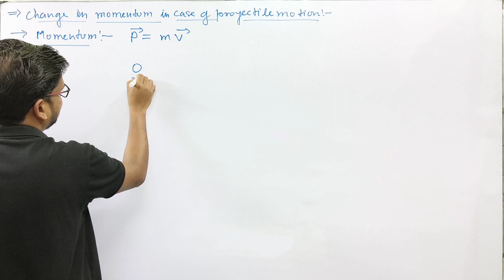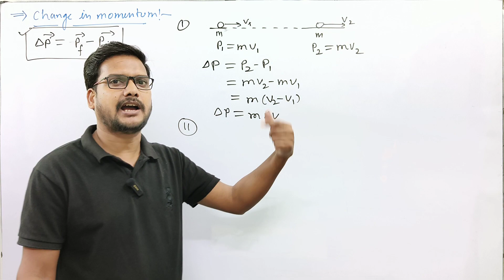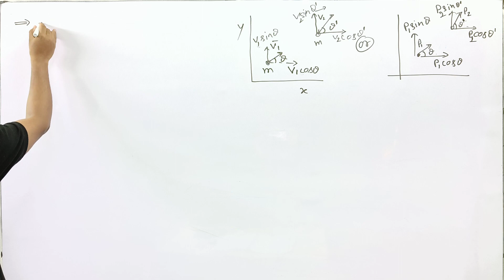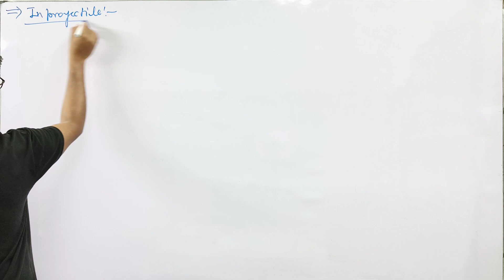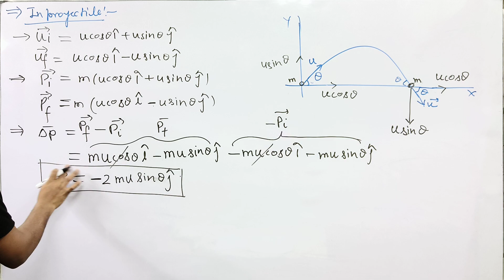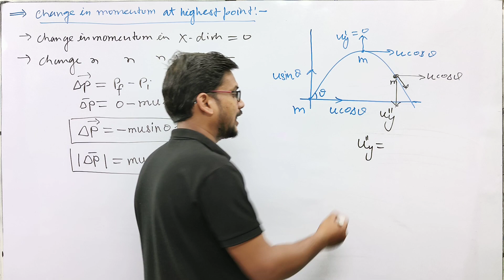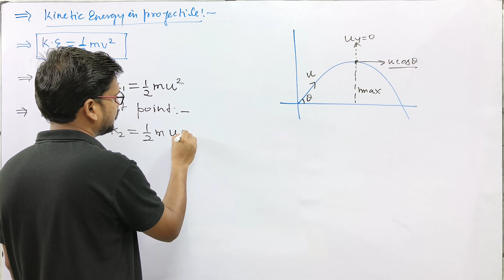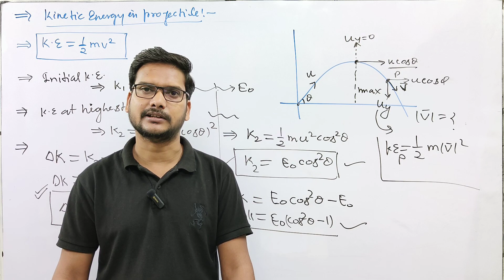CLASS 11 ||MOTION IN PLANE ||L-18 ||Momentum & kinetic Energy In Projectile Motion